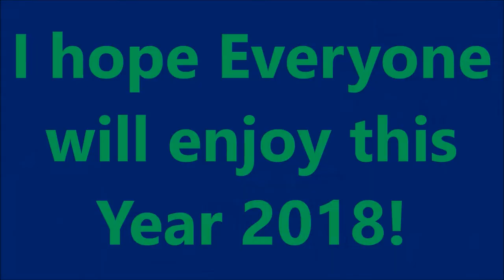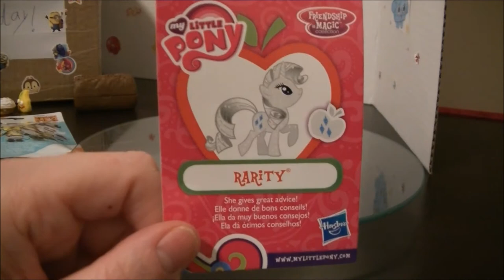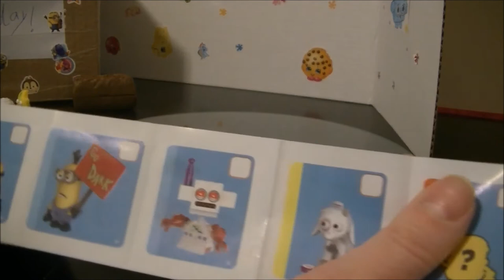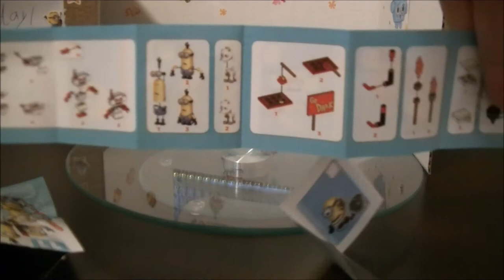Mystery Monday Blind bags E.P 8.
Welcome Everyone!

My Channel is all about toy Reviews.

Please give this a thumbs up.

I use a video camera which is JVC 40x FULL HD